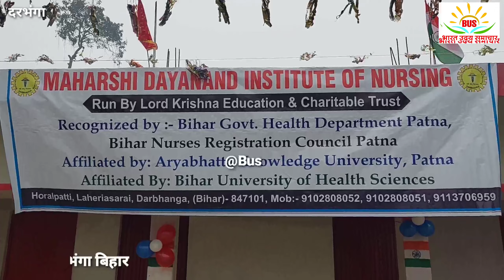बिहार में मुखिया उप मुखिया का झगड़ा अब आ गया जनता के सामने जेल जाने के बाद आई समझ में